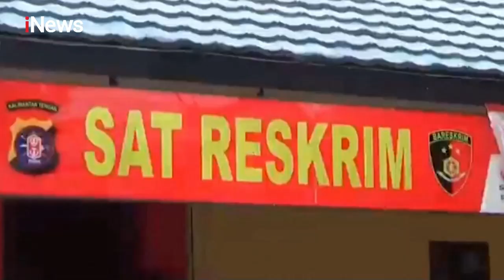Seorang Pelajar Nekat Hantam Orang Pakai Senjata Tajam - Police Line 04/09